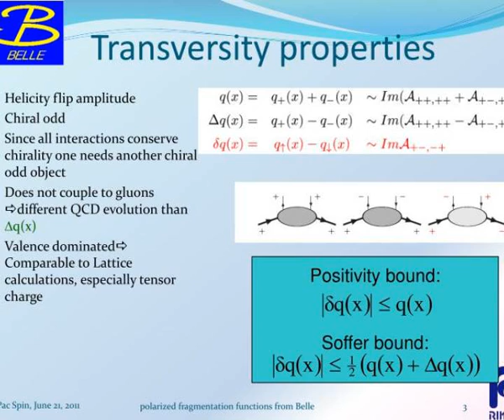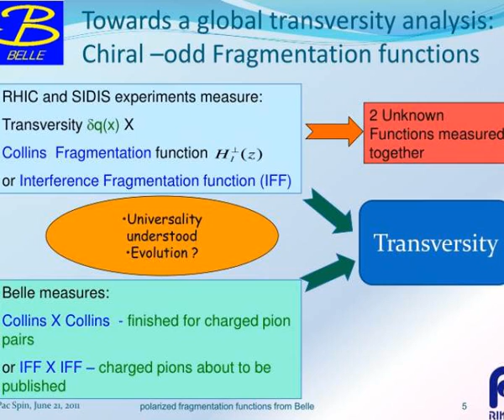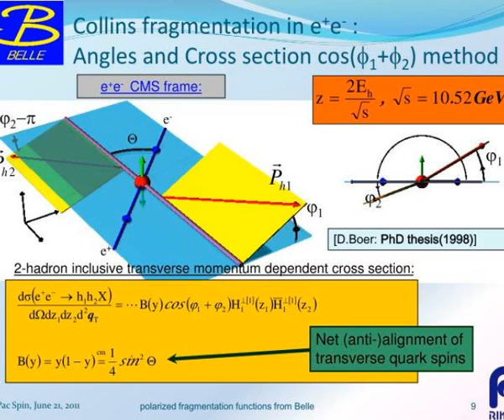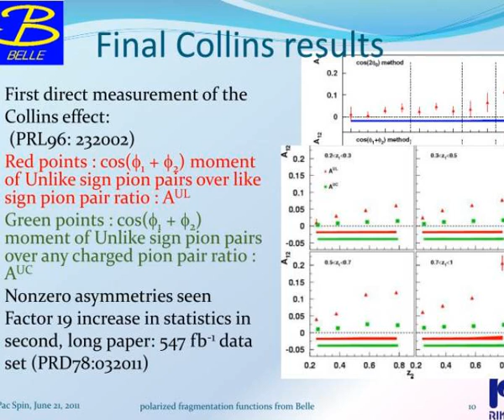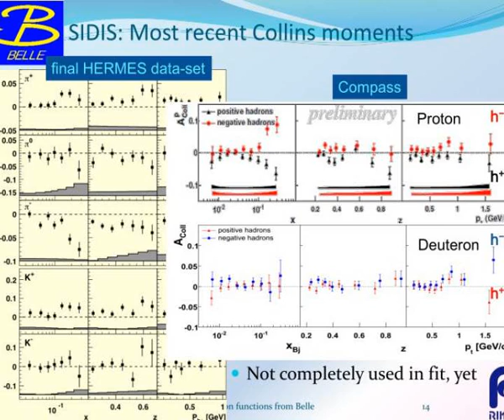polarized fragmentation functions from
Polarized fragmentation functions from ?. 8 th Circum Pan Pacific Symposium on High Energy Spin Physics Cairns, June 21, 2011 Ralf Seidl (RIKEN) for the Belle Collaboration. Transverse quark polarization. q(x),G(x). Unpolarized distribution function q(x). Slideshow 2975405 by trina
 show1 : Polarized fragmentation functions from

 show2 : Polarized fragmentation functions from

 show3 : Transverse quark polarization

 show4 : Transverse quark polarization

 show5 : Transversity properties

 show6 : Transversity properties

 show7 : How to access transversity another chiral odd function

 show8 : How to access transversity another chiral odd function

 show9 : Towards a global transversity analysis chiral odd fragmentation functions

 show10 : Towards a global transversity analysis chiral odd fragmentation functions

 show11 : Kekb l 2 1x10 34 cm 2 s 1

 show12 : Kekb l 2 1x10 34 cm 2 s 1

 show13 :

 show14 :

 show15 : Fragmentation functions in e e annihilation

 show16 : Fragmentation functions in e e annihilation

 show17 : Collins fragmentation in e e angles and cross section cos f 1 f 2 method

 show18 : Collins fragmentation in e e angles and cross section cos f 1 f 2 method

 show19 : Final collins results

 show20 : Final collins results

 show21 : Transverse single spin asymmetries in sidis

 show22 : Transverse single spin asymmetries in sidis

 show23 : Collins amplitudes i

 show24 : Collins amplitudes i

 show25 : Collins amplitudes ii

 show26 : Collins amplitudes ii

 show27 : Sidis most recent collins moments

 show28 : Sidis most recent collins moments

 show29 : First global analysis from collins hermes compass d and belle data

 show30 : First global analysis from collins hermes compass d and belle data

 show31 : Interference fragmentation thrust method